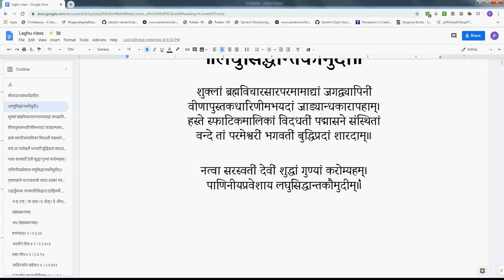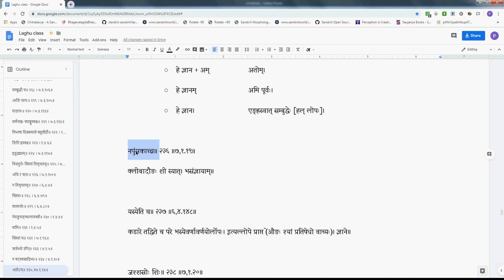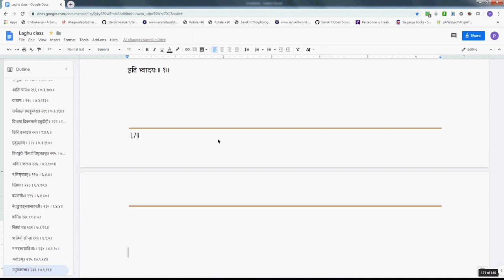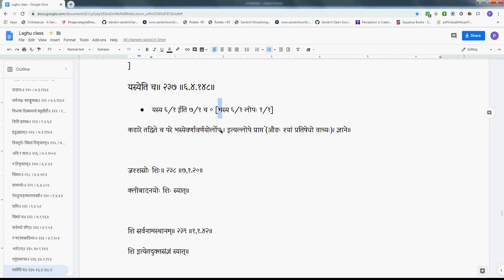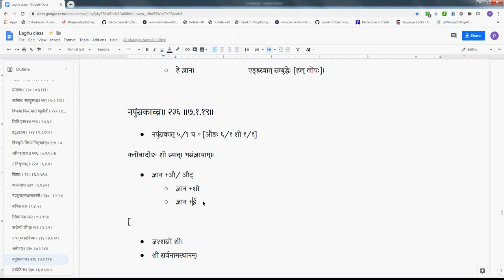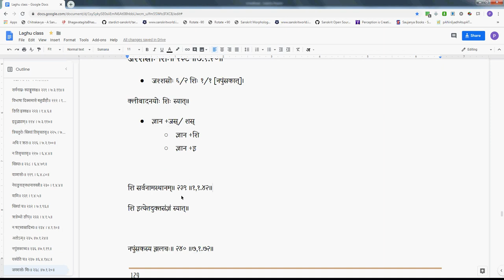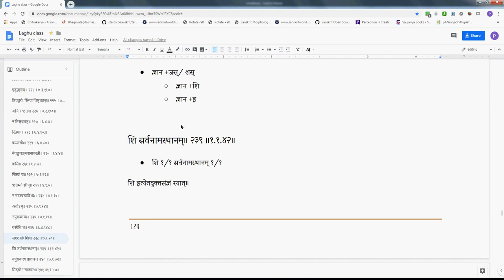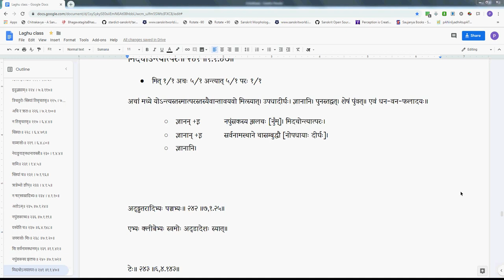LSK063 AjantaNapumsakalinga 01 (234-240) 2019 12 19 #74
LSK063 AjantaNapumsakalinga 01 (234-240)